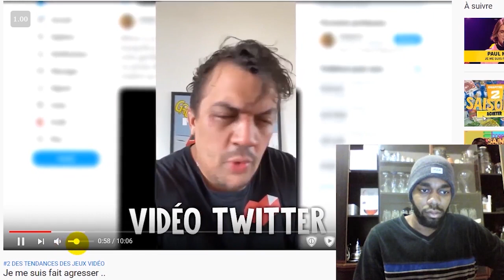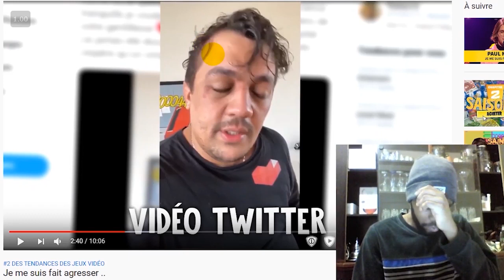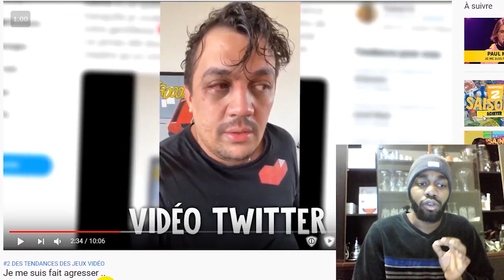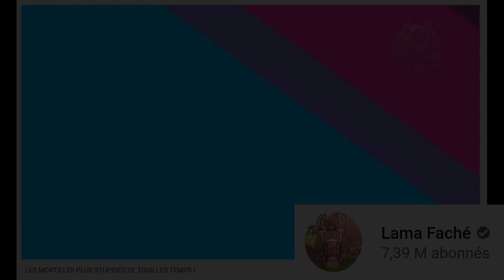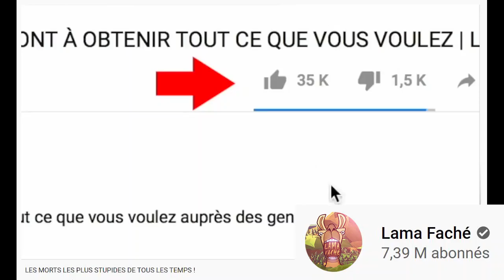Sommeil inf : PARLER/AGIR avant de REFLECHIR (MBTI Efficace)